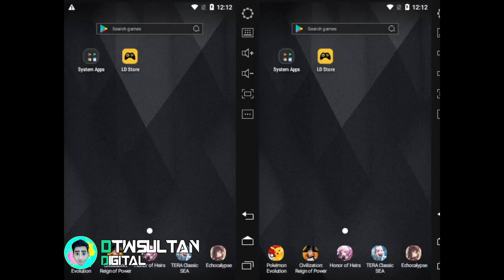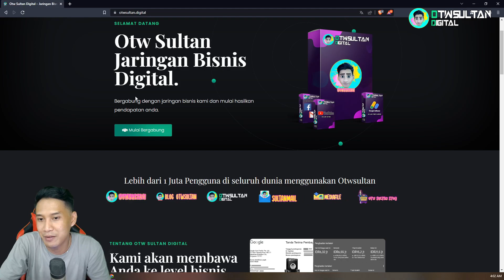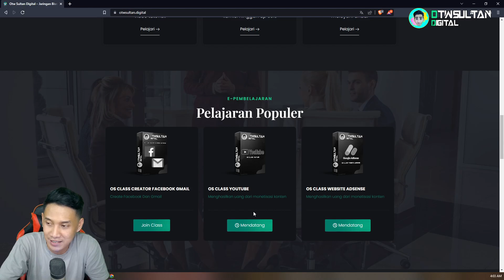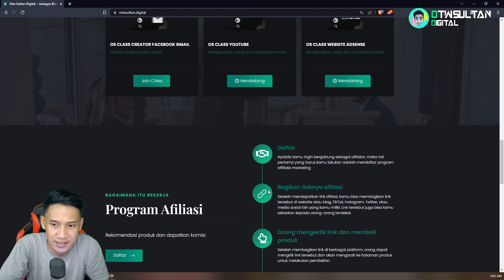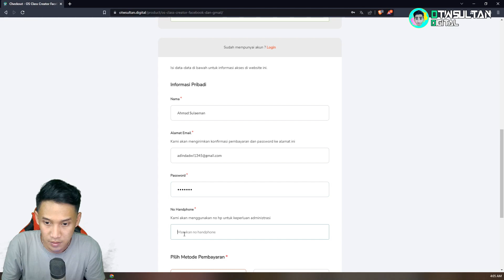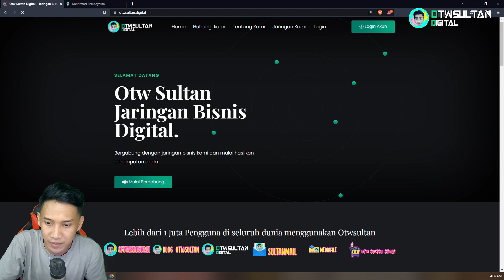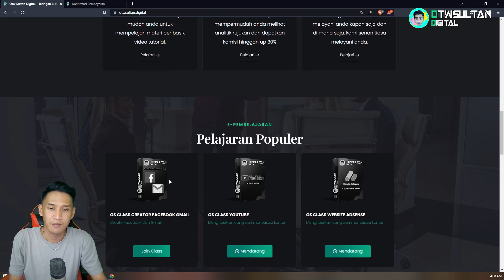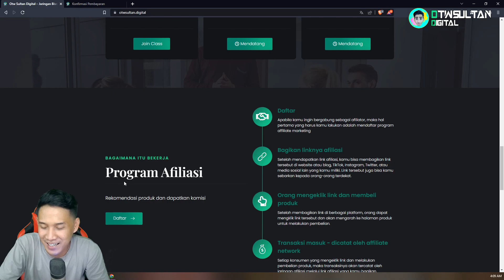OTW SULTAN DIGITAL JARINGAN BISNIS DIGITAL HASILKAN UANG DI INTERNET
Hallo selamat datang di Otw Sultan kali ini Otw Sultan Digital telah rilis.

* Kursus online
Kami memberikan member area untuk anda dan memper mudah anda untuk mempelajari materi ber basik video tutorial.

Private Kelas
-  CLASS YOUTUBE
- OS CLASS WEBSITE ADSENSE

* Program Afiliasi
Kami memberikan member area untuk anda agar mempermudah anda melihat analitik rujukan dan dapatkan komisi hinggan up 30%

Dapatkan Promo tool Auto rawat akun seumur hidup cukup sekali beli